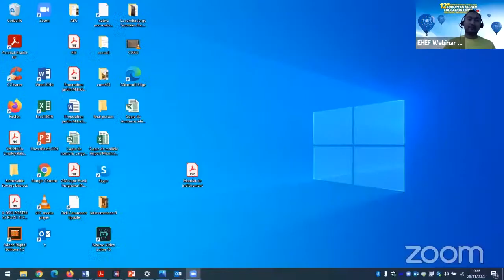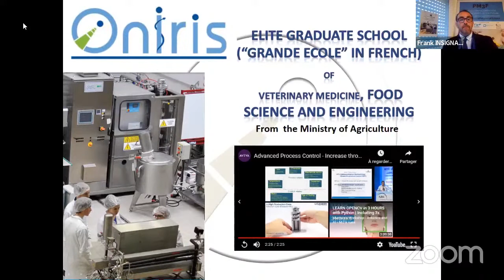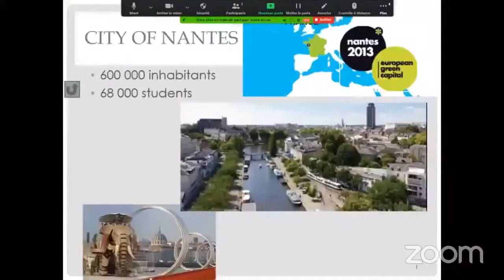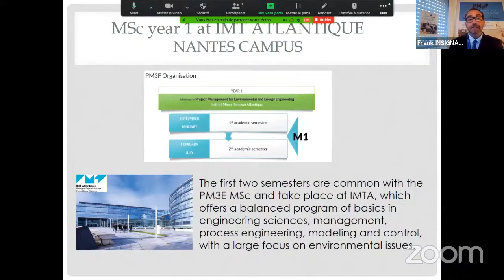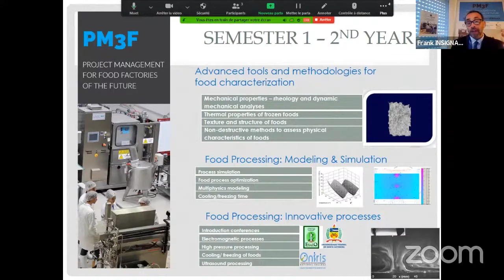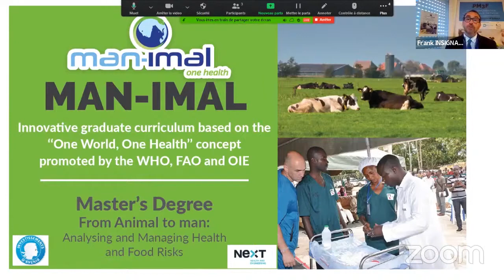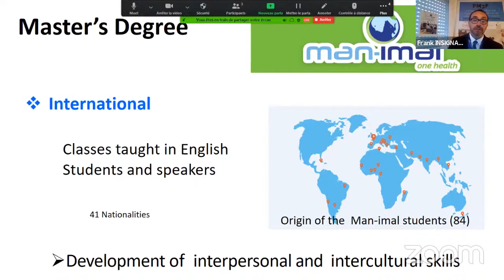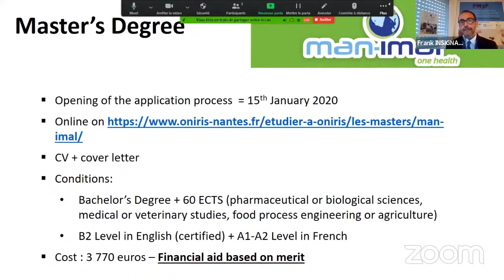ONIRIS - Study in France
ONIRIS is an elite graduate school “grand ecole” of veterinary medicine, food science and engineering.

In this webinar you will find the following information for your preparation to study in France (ONIRIS):
- Living in the city of Nantes as international students
- Programs offered
- Selection procedure

and for updates on the upcoming webinars check out our Instagram

ONIRIS adalah elite graduate school “grand ecole” di bidang veterinary medicine, food science dan engineering.

Di webinar ini kalian akan mendapatkan informasi penting untuk persiapan kalian kuliah di Prancis (ONIRIS) seperti di bawah ini:
- Tinggal di Nantes sebagai mahasiswa internasional
- Program studi yang tersedia
- Cara daftar kuliah di Prancis

Untuk informasi lebih lanjut mengenai ONIRIS, silahkan kunjungi dan untuk updates jadwal webinar selanjutnya di Instagram